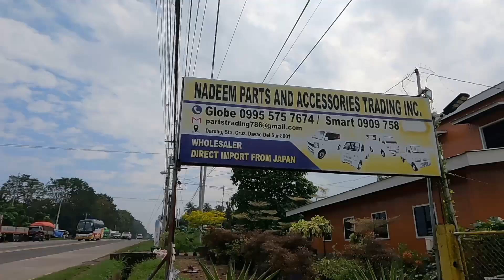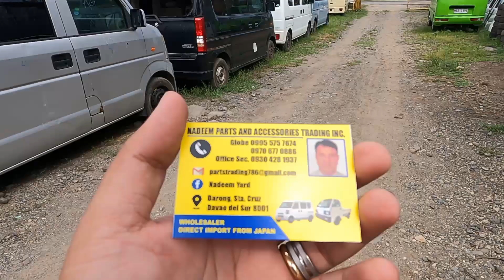MAY BAGONG YARDA NA NAMAN TAYONG PINUNTAHAN|Marami silang Parts & Accessories Dito| DA17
Bagong Tuklas na Yarda Dito sa May Darong Sta. Cruz Davao Del Sur .NADEEM PARTS AND ACCESSORIES TRADING INC.